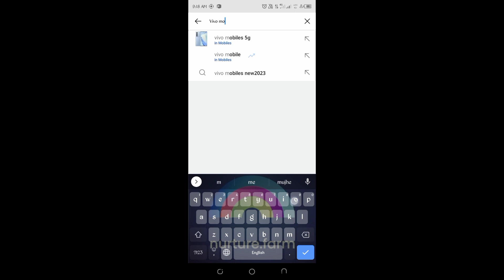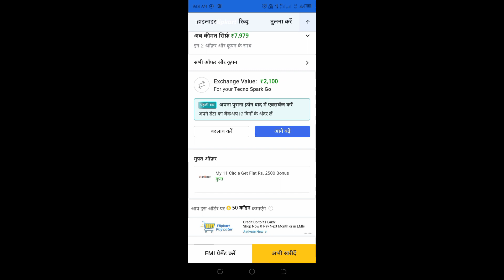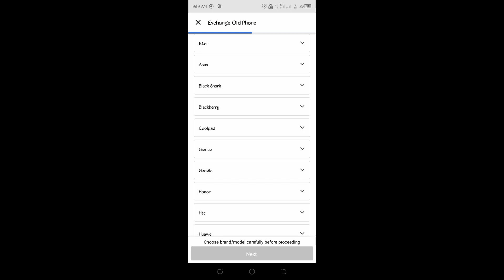पुराना मोबाइल देकर नया फोन लेना हो तो जल्दी से देख लो ☝️exchange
अपना पुराना mobail के बदले में नया फोन यहां से लो
पुराने फोन के बदले में नया फोन ☝️☝️☝️☝️

Thanks 😊